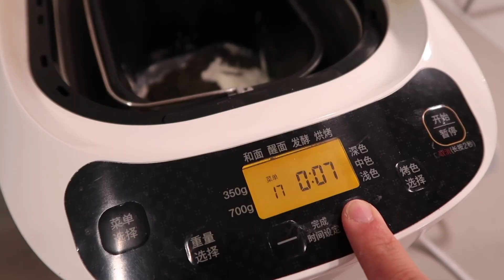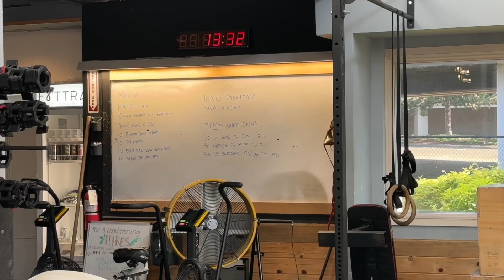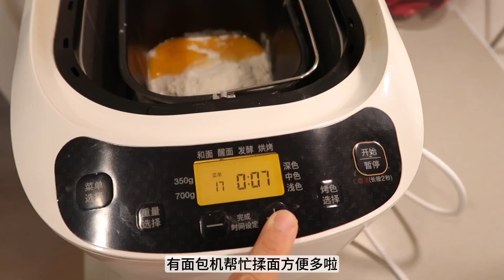饼｜备餐多人份的户外烧烤～中种汉堡包 棉花糖 腌鸡翅～最近健身真的虐惨啦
- 小rui学习塔：
- 古铜色量勺 很好看
- 古铜色量杯
- 面包机和电压锅都是是爱丽思的，🍑爱丽思旗舰店可以找客服报“饼饼”暗号领取折扣

➡️中种汉堡包
酵头：牛奶226g，酵母1tsp，面粉212g，搅拌均匀后静置十分钟，再用刮刀揉一分钟，放冰箱冷藏一夜
第二天，主面团：酵头 + 150g面粉 + 30g糖 + 8g盐 + 2个蛋黄 + 40g软化黄油（先不加黄油揉，形成面筋后放入冰箱静置15分钟，加入黄油，继续揉，再放回冰箱，冷藏20分钟，可以撑出比较薄的膜
温暖处发酵2倍大，手指沾面粉在中间戳洞，既不回缩，也不反弹
每份大约80g分成小团，搓圆
在烤盘中继续发酵至2倍大
烤箱350f ，表面刷蛋液，撒芝麻，烤17分钟

➡️棉花糖
烤盘喷油，撒上（1cup淀粉+1cup糖粉）混合物
120ml水 +3 包gelatin，放置一旁
330g白糖 + 385g corn syrup + 120ml水 + 一点点盐，中小火煮开，直到240f
开始搅拌gelatin混合物，缓慢倒入糖液（在旁边），大约5分钟，最后加一些5g香草精，再混合一下下
立刻转移到烤盘上，不要盖盖，静置一夜
第二天，表面和刀都要撒粉再切

➡️紫薯迷你华夫
380g紫薯泥 + 50g黄油 + 100g面粉 + 140g波兰种（70g水+70g高粉+1/4tsp酵母）
冰箱冷藏一晚/室温静置2-3小时

➡️黑芝麻吐司
50g常温水+50g高筋粉+1g酵母搅和，室温发酵到2-3倍大，放入冰箱冷藏一晚
面包桶里放入波兰种，100g牛奶，200g高筋粉，1个鸡蛋，10g奶粉，10g糖，3g盐，1/2tsp酵母👉开启17号和面模式共15分钟
和面结束后，加入小颗粒黄油共20g👉开启1号一键做面包模式

➡️腌制鸡翅
调料：孜然粉，大蒜粉，甜椒粉，黑胡椒，盐，一点点糖，洋葱粉，一点点柠檬汁，橄榄油